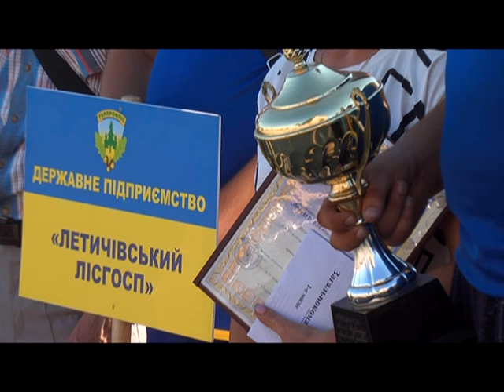Спортивні лісівники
"Поділля-центр"